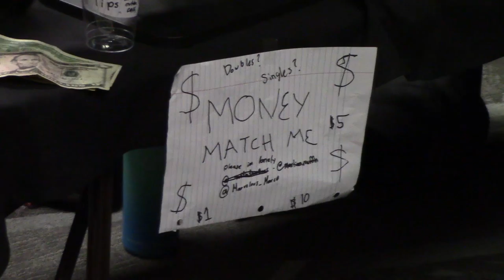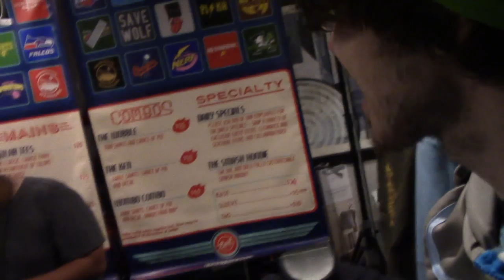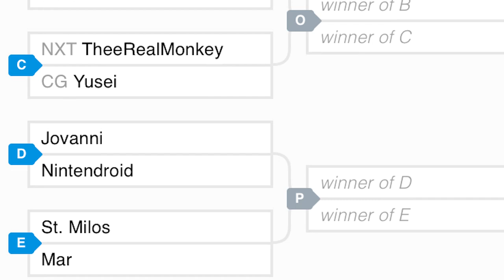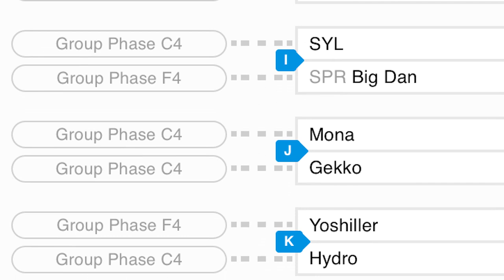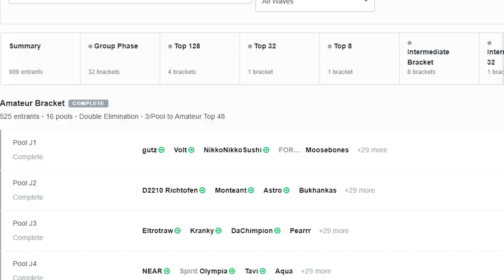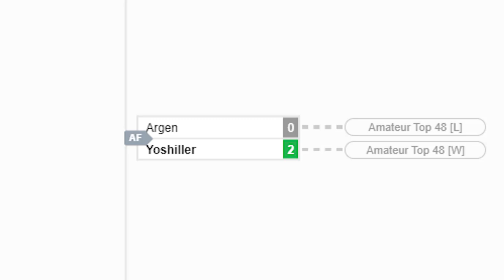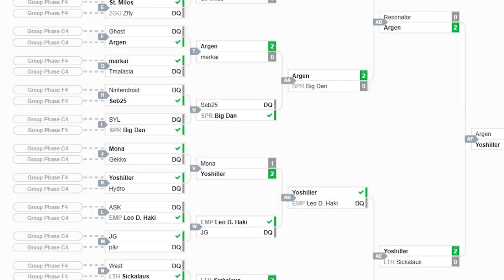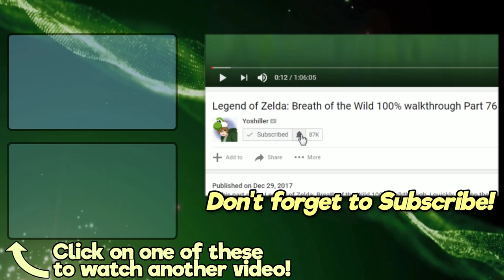Super Smash Bros. Ultimate - Road to Sakurai - Kongo Saga's Four Tourneys! (12/7/19)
Kongo Saga is 2GGaming's latest Super Smash Bros. Ultimate tournament! This Donkey Kong-themed event featured many top players, and it featured a variety of different tourney formats! So I decided to compete in a Squad Strike, Jungle Hijinxs, and Smash Ultimate Singles tourney, and eventually, I competed in the event's Amateur Bracket!

If you'd like to watch a specific point of this video, then please refer to one of these time stamps:

Kongo Saga Overview - 1:35
Tourney #1 Jungle Hijinxs - 4:18
Tourney #2 Smash Ultimate Singles - 6:23
Tourney #3 Squad Strike - 9:27
Tourney #4 Amateur Bracket - 12:14
Kongo Saga Takeaway - 18:23

Super Smash Bros Ultimate! Road to Sakurai Episode #15! 12/7/19!